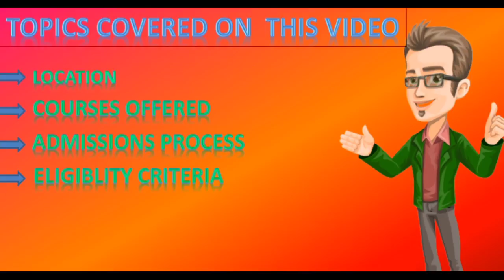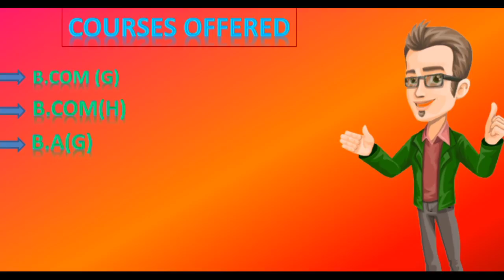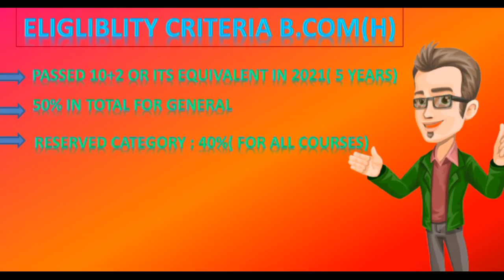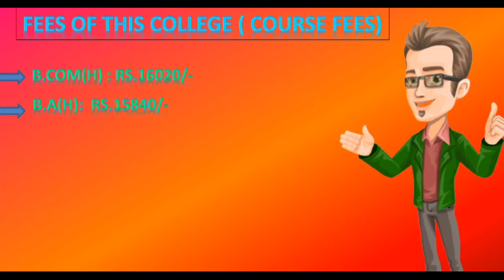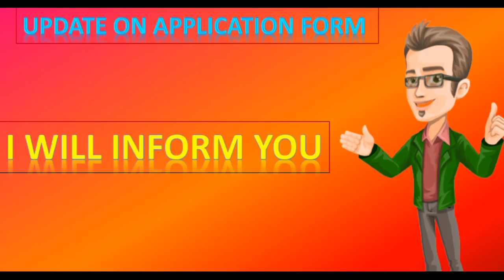Heramba Chandra college Kolkata | fees, eligibility, merit list, application form 2022, cut off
heramba Chandra college of commerce and business administration 2021
heramba Chandra college of commerce and business administration fees 2021,
heramba Chandra college of commerce fest kolkata heramba Chandra college,
* heramba Chandra college Kolkata
* heramba Chandra college Kolkata park street
*heramba Chandra college fees
* heramba Chandra college Autonomous,
* heramba Chandra college  eligibility criteria,
*heramba Chandra college Admissions 2021
* heramba Chandra college merit list 2021
* how to get admission in heramba Chandra college 2021
How to fill application form of heramba Chandra college Kolkata 2021
* Top 10 Commerce college in Kolkata
*Best commerce college in Kolkata
*Top commerce college in Kolkata
* Best colleges in Kolkata
* Best colleges for commerce in Kolkata
* Best colleges for B.com in Kolkata
* Top b.com college in Kolkata.

* Top bachelor of commerce college in Kolkata

* St. Xavier college , Autonomous kolkata
* Goenka college of commerce
*JD Birla institute
* Shivnath shastri college
* Shri shikhsayatan  college
* Heramba Chandra college
* Maulana Azad College
* Bhawanipur college

* College reviews
* college fees
* college location
* college Rankings
* college merit list
* college placement
heramba Chandra college Freshers party

heramba chandra college fees structure

heramba chandra college form fillup
heramba chandra college freshers
heramba chandra college full merit list

heramba chandra college google map
heramba chandra college naac grade
heramba chandra college 23/49 gariahat road
heramba chandra college how to go

heramba chandra college location
heramba chandra college logo
heramba chandra law college

heramba chandra college merit list 2020-21
heramba chandra college merit list
heramba chandra college mathematics department